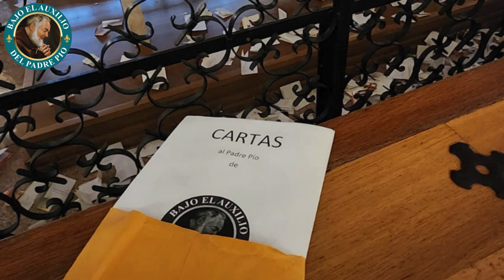Regalo de Navidad - Cartas de los Hijos protegidos del Padre Pío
Las cartas de los Hijos protegidos del Padre Pío y el nombre de sus devotos han llegado al Santuario. Nuestro regalo de Navidad.